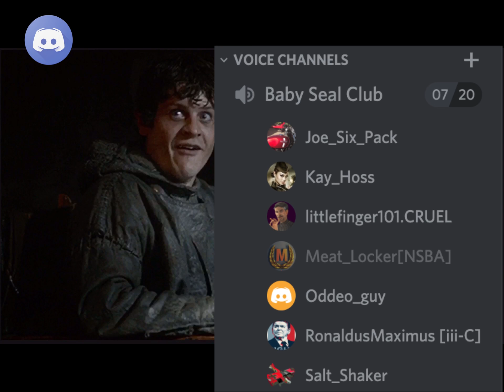Battle Pass Winner Cast Color Contest *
Congratulations to: Thadeal4real

I’ll be in contact with you shortly.  Sorry for the delay in getting this posted. I’m slow and this video also REFUSED to render. Finally sorted.